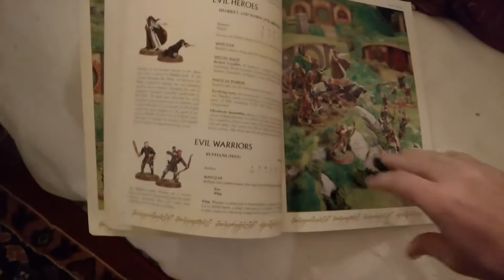Scouring of the Shire - Maggot's Farm Battle Report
First Battle Report in a campaign in which Liam and Kev play through the scenarios in the Scouring of the Shire supplement.